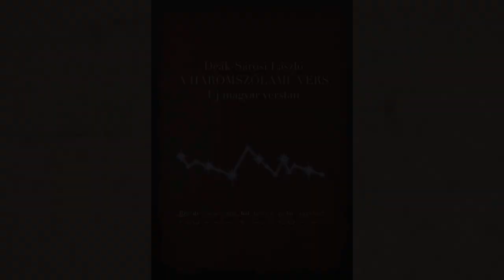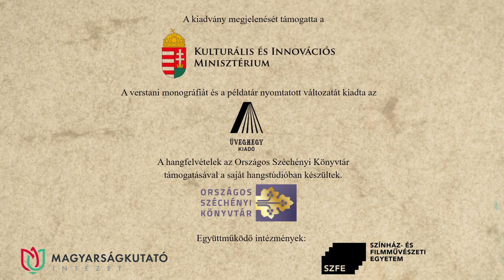48. Ady Endre: Őrizem a szemed – Dóczy Péter előadásában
Ady Endre: Őrizem a szemed című versét Dóczy Péter recitálja. A hangfelvételt Solymosi Ákos készítette az Országos Széchényi Könyvtár hangstúdiójában, a versvideó létrejöttében közreműködtek a Történeti Fénykép- és Interjútár munkatársai.